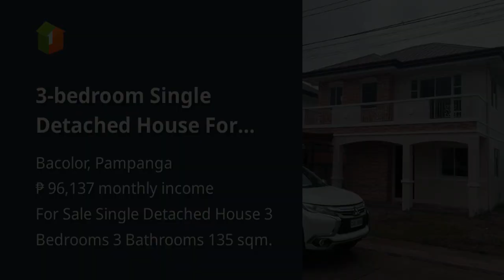3-bedroom Single Detached House For Sale in Bacolor Pampanga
3-bedroom Single Detached House For Sale in Bacolor Pampanga
House Type: Single Detached House
Number of Bedrooms: 3
Number of Bathrooms: 3
Floor Area in sqm: 135 sqm.
Lot Area in sqm: 163 sqm.